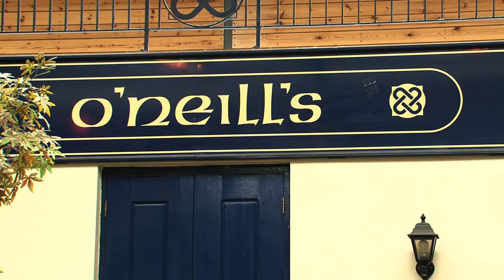Welcome to Merchant's Market Glasgow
A brief introduction to the weekend market held in Glasgow's Merchant Square. Shot and edited by delegates on the NUJ's Digital Convergence course.